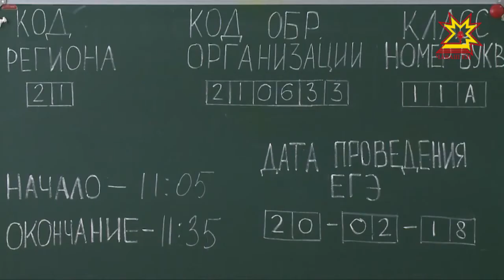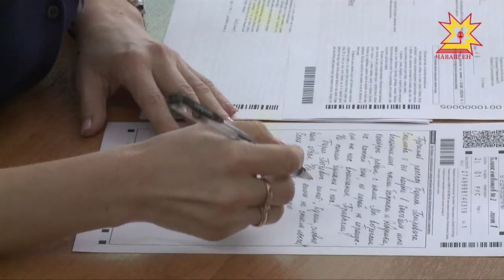Родители выпускников школ написали ЕГЭ по русскому языку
Экзамены по-взрослому! В 50 регионах страны прошла акция «Единый день сдачи ЕГЭ родителями». До эфира в роли выпускников школ себя почувствовала и наша съемочная группа. И вот как это было.